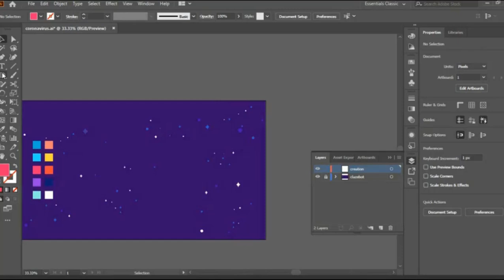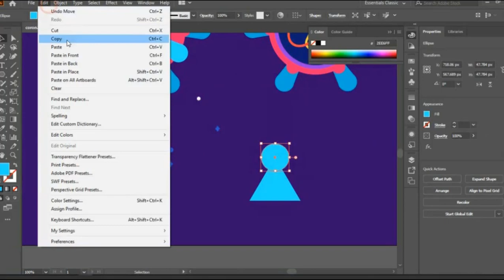Virus Adobe Illustrator